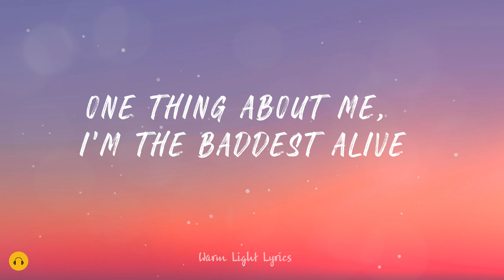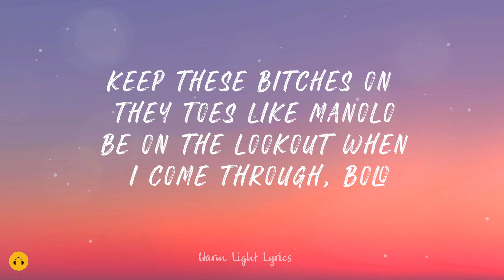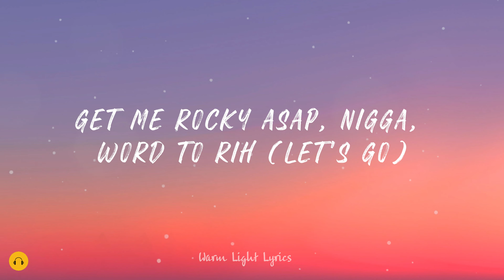SUPER FREAKY GIRL - Nicki Minaj (Lyrics)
Lyrics: SUPER FREAKY GIRL - Nicki Minaj (Lyrics)

[Intro: Rick James & Nicki Minaj]
She's alright
That girl's alright with me, yeah

[Post-Chorus: Nicki Minaj & Rick James]
A-K, A-K, A-K
E-A-K (Freaky girl)

A-K, A-K, A-K
E-A-K (Freaky girl)

Hold up, fuck-boys, ain't need no for you to roll up
Oh, woah, elegant bitch with a ho glow

Freak
F-F-Freak

A-K, A-K, A-K
E-A-K (Freaky girl)